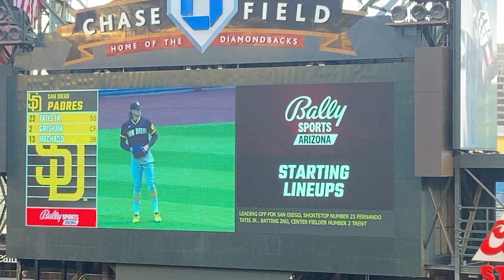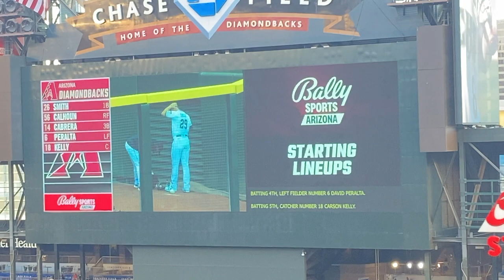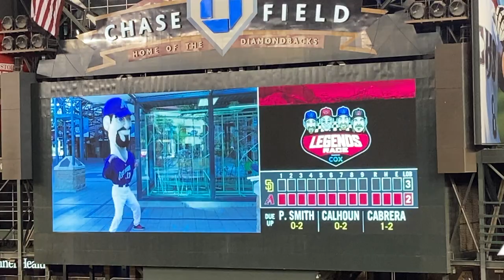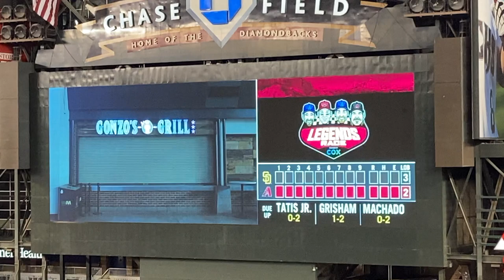Padres at Dbacks 4/27/21 at Chase Field